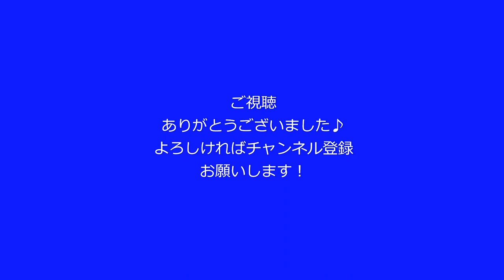岡林勇希選手の応援歌を横浜ファンの音大院卒ピアニストがピアノアレンジして弾いてみた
中日ドラゴンズ・岡林勇希選手の応援歌を耳コピ・ピアノアレンジして弾いてみました！

夢へ導く 希望の道を
ひたむきに前進 さあ歩み続けろ

撮影・投稿頻度は特に決めていません！ベイスターズ以外は個人的に好きな応援歌を投稿します！リクエスト等がございましたらコメントください！(時間はかかるかもしれません…)